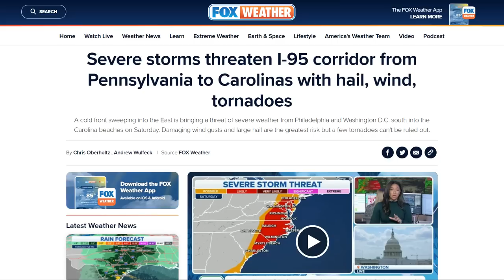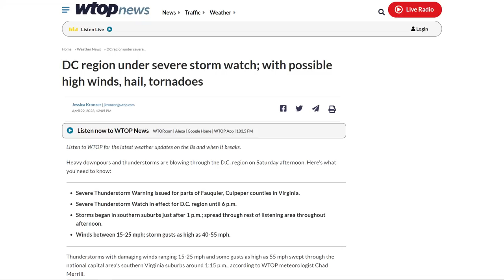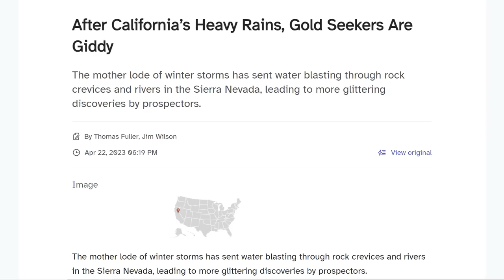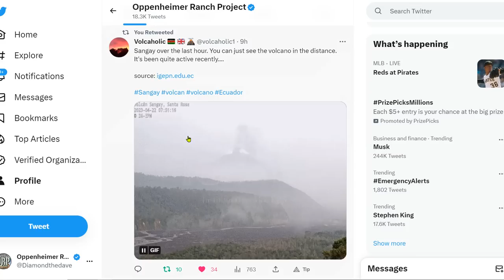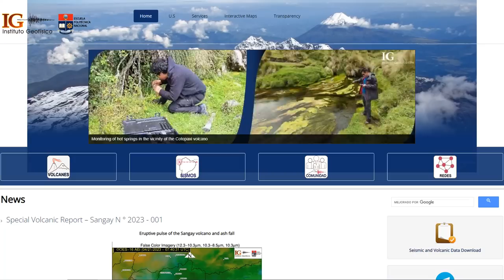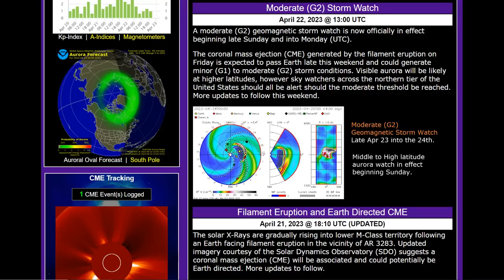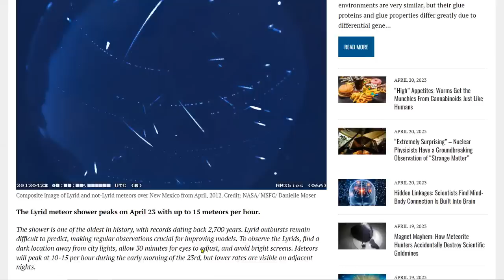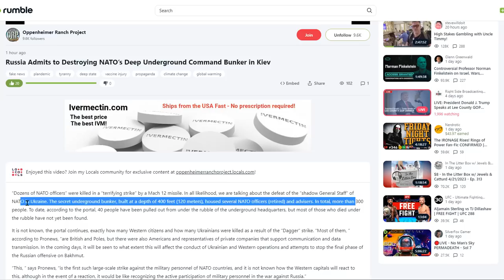G2 Geomagnetic Storm Watch - Severe Storms Threaten I-95 Corridor - Freeze Warnings - The Lyrids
Severe Thunderstorms Possible Today in the Eastern U.S. and Central Texas
Russia Admits to Destroying NATO’s Deep Underground Command Bunker in Kiev
In 774 AD, The Sun Blasted Earth WithThe Biggest Storm In 10,000 Years, Maybe. - Miyake Events

Bitcoin: 17NV3vtcQhRnsRnjckCcYkKVEUcnirKQ62